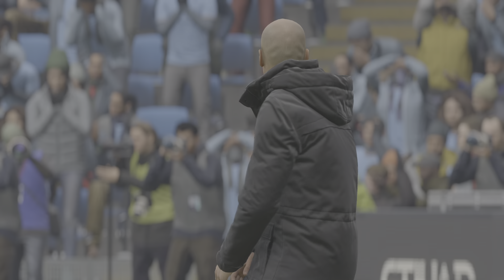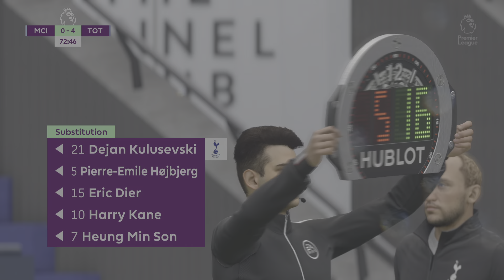FIFA 23 PS5 Manchester City V Spurs